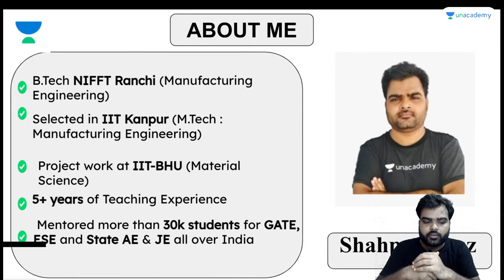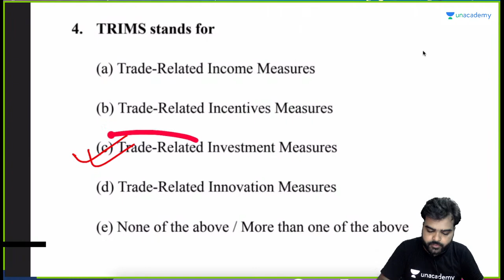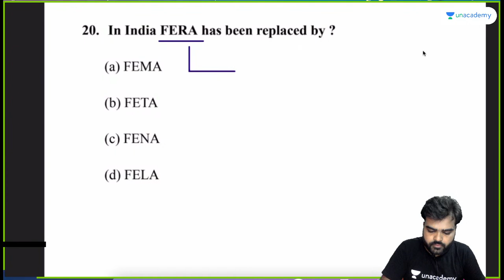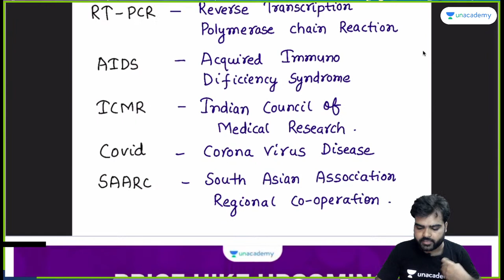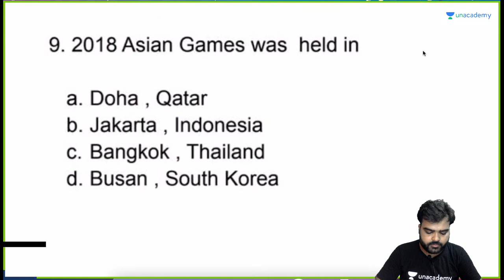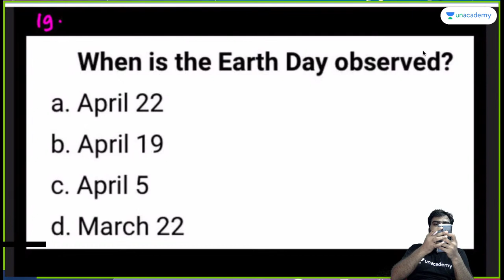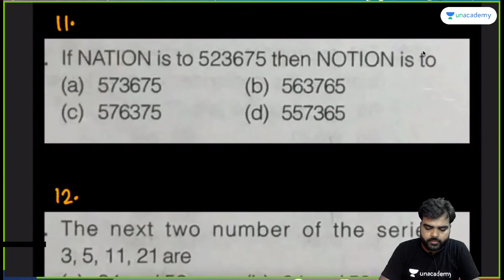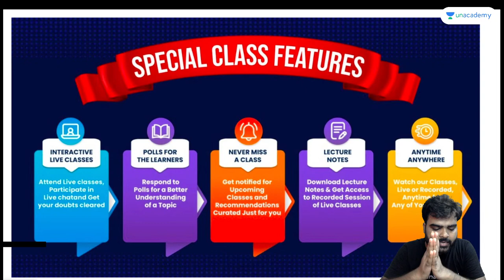L 4 | HAL and HPCL Last Moment Mock Test I General Awareness | Shapar Ayaz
In this live lecture, you will prepare the GeneralAwareness for HAL & HPCL 2021 Exam. ShahparAyaz Sir has covered the HAL_HPCL_LastMomentMockTest in this video. So here Sir will give you a lot of tips and tricks to crack the GATEExam too.

🏆 Combat Date: 8 August
Time: 11 am

This is the special class repository for individual educators.

Shahpar Ayaz Sir and other Top Educators take classes on Unacademy App.

Unacademy Subscription Benefits:
1. Learn from your favourite Educator
2. Dedicated DOUBT sessions
3. One Subscription, Unlimited Access
4. Real-time interaction with Educators
5. You can ask doubts in the live class
6. Limited students
7. Download the videos & watch them offline.

Get the GATE & ESE Iconic Advantage:
1. Personal Coach.
2. Study Planner & Bi-weekly Reviews.
3. Dedicated Doubt Clearing Space.
4. Personalized Test Analysis.
5. Study Booster Sessions.
6. Preparatory Study Material.
7. All the Unacademy Subscription Benefits